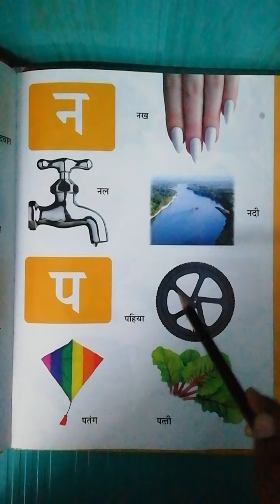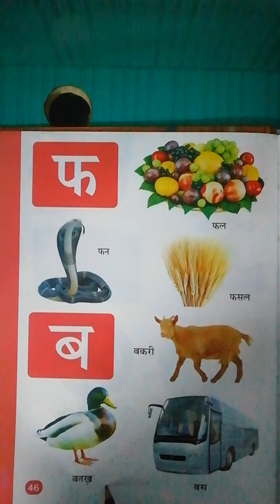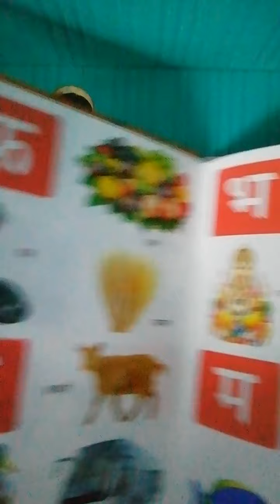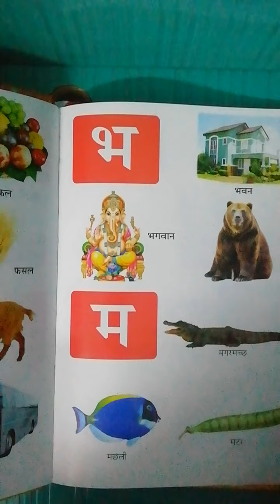class lkg hindi 19